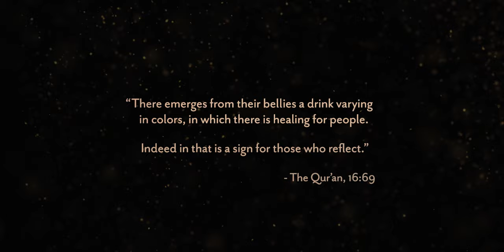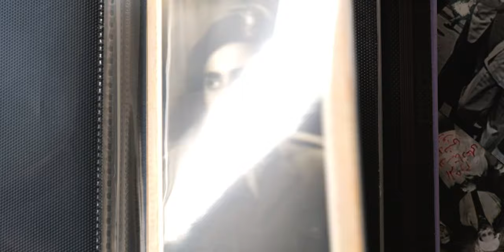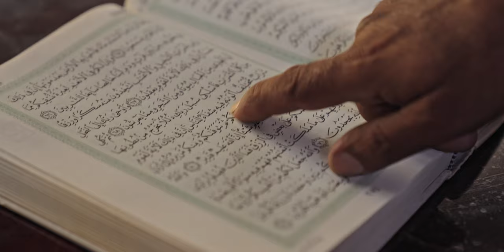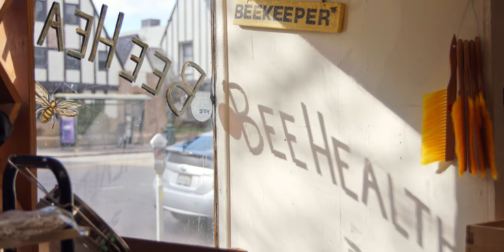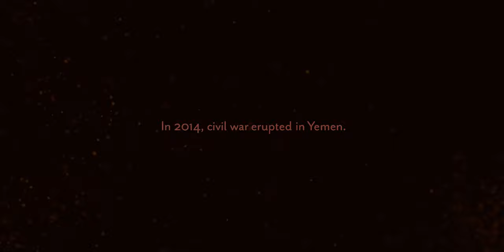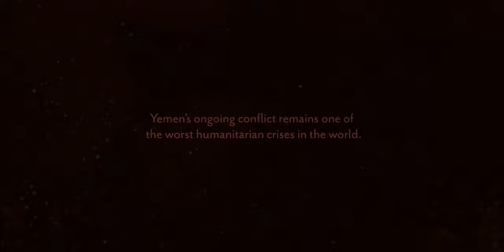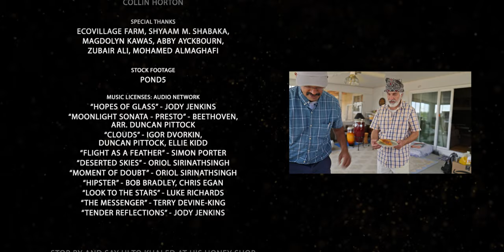For the Bees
Khaled Almaghafi is like the bees he keeps – hardworking, generous, and respectful. After growing up in a family of beekeepers in Yemen, Khaled moved to California, which he’d heard was paradise for bees. He initially struggled to find a job, but eventually connected with a local in the beekeeping industry. He then went on to start two businesses of his own: Khaled’s Alive Bee Removal Service and Bee Healthy Honey Shop.

Between the ongoing humanitarian crisis in Yemen, which has directly affected his loved ones, and environmental factors continually threatening bee populations, Khaled has endured a range of hardships. But he remains optimistic and persistent, throwing his energy toward teaching community members about beekeeping and supporting his family through his businesses.

Khaled still learns from his bees every day and hopes that the rest of humanity can absorb some of these same lessons from humility to bravery to patience.